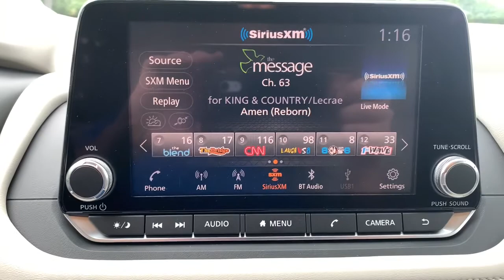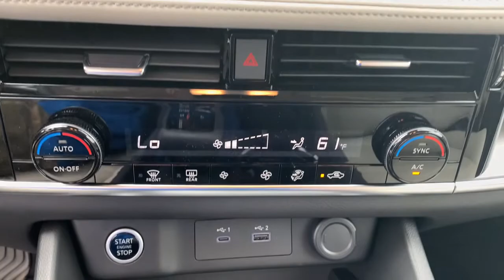2021 Nissan Rogue Tuscaloosa AL, Northport AL, Bessemer AL, Birmingham AL, Columbus MS TN8722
Pearl White Tricoat New 2021 Nissan Rogue available in Tuscaloosa, Alabama at Townsend Nissan. Servicing the Northport AL, Bessemer AL, Birmingham AL, Columbus MS area.

Townsend Nissan
2620 Skyland Blvd E

bEquipment/bbrSee whats behind you with the back up camera on this model. The rear parking assist technology on this vehicle will put you at ease when reversing.  The system alerts you as you get closer to an obstruction. It is front wheel drive. It embodies class and sophistication with its refined white exterior.  This small suv has a 2.5 liter 4 Cylinder Engine high output engine. Anti-lock brakes are standard on the vehicle. This unit features cruise control for long trips. The Nissan Rogue is accented with a stylish rear spoiler. It has an adjustable telescoping wheel that allows you to achieve a perfect fit for your driving comfort. Enjoy the tried and true gasoline engine in this 2021 Nissan Rogue . With the adjustable lumbar support in this vehicle your back will love you. The Nissan Rogue has an automatic transmission that includes a manual shifting mode. This unit is accented with premium quality alloy wheels.brbrbPackages/bbr[B92] BLACK SPLASH GUARDS (SET OF 4). [B93] CHROME REAR BUMPER PROTECTOR. [C03] 50 STATE EMISSIONS. [L92] 1-PIECE CARGO AREA PROTECTOR. Equipment listed is based on original vehicle build. Please confirm the accuracy of the included equipment by calling the dealer prior to purchase.
[B92] BLACK SPLASH GUARDS (SET OF 4),[B93] CHROME REAR BUMPER PROTECTOR,[C03] 50 STATE EMISSIONS,[L92] 1-PIECE CARGO AREA PROTECTOR,Engine: 2.5L DOHC 16-Valve I4;  ECO mode,Transmission: Xtronic CVT Automatic;  sport mode switch;,5.604 Axle Ratio,GVWR: 4;486 lbs (2;035 kgs),Transmission w/Sequential Shift Control w/Steering Wheel Controls,Front-Wheel Drive,Engine Oil Cooler,Battery w/Run Down Protection,900# Maximum Payload,Gas-Pressurized Shock Absorbers,Front And Rear Anti-Roll Bars,Electric Power-Assist Speed-Sensing Steering,14.5 Gal. Fuel Tank,Single Stainless Steel Exhaust,Strut Front Suspension w/Coil Springs,Multi-Link Rear Suspension w/Coil Springs,4-Wheel Disc Brakes w/4-Wheel ABS; Front And Rear Vented Discs; Brake Assist; Hill Hold Control and Electric Parking Brake,Wheels: 18 Aluminum Alloy,Tires: 235/60R18 All Season,Wheels w/Machined w/Painted Accents Accents,Steel Spare Wheel,Compact Spare Tire Mounted Inside Under Cargo,Clearcoat Paint,Body-Colored Front Bumper w/Chrome Rub Strip/Fascia Accent,Black Rear Bumper w/Black Rub Strip/Fascia Accent and Chrome Bumper Insert,Black Bodyside Cladding and Black Wheel Well Trim,Chrome Side Windows Trim and Black Rear Window Trim,Chrome Door Handles,Body-Colored Power Heated Side Mirrors w/Manual Folding and Turn Signal Indicator,Fixed Rear Window w/Fixed Interval Wiper; Heated Wiper Park and Defroster,Deep Tinted Glass,Speed Sensitive Variable Intermittent Wipers,Galvanized Steel/Aluminum/Composite Panels,Lip Spoiler,Black Grille w/Chrome Surround,Liftgate Rear Cargo Access,Intelligent Auto Headlights (i-Ah) Auto On/Off Aero-Composite Led Low/High Beam Daytime Running Auto High-Beam Headlamps w/Delay-Off,Perimeter/Approach Lights,LED Brakelights,Radio w/Seek-Scan; Clock; Steering Wheel Controls and Radio Data System,Integrated Roof Antenna,2 LCD Monitors In The Front,Front Bucket Seats;  8-way power driver seat w/2-way lumbar support; 4-way adjustable front passenger seat and front seat back storage,Driver Seat,4-Way Passenger Seat;  Manual Recline and Fore/Aft Movement,60-40 Folding Bench Front Facing Manual Reclining Fold Forward Seatback Rear Seat,Manual Tilt/Telescoping Steering Column,NissanConnect Mobile Hotspot Internet Access,Front Cupholder,Rear Cupholder,Cruise Control w/Steering Wheel Controls,Distance Pacing w/Traffic Stop-Go,HVAC;  Underseat Ducts and Console Ducts,Dual Zone Front Automatic Air Conditioning,Glove Box,Driver Foot Rest,Interior Trim;  Metal-Look Door Panel Insert and Chrome/Metal-Look Interior Accents,Full Cloth Headliner,Vinyl Door Trim Insert,Urethane Gear Shifter Material,Day-Night Rearview Mirror,Driver And Passenger Visor Vanity Mirrors w/Driver And Passenger Illumination; Driver And Passenger Auxiliary Mirror,Full Floor Console w/Covered Storage; Mini Overhead Console w/Storage and 2 12V DC Power Outlets,Front Map Lights,Fade-To-Off Interior Lighting,Full Carpet Floor Covering,Carpet Floor Trim,Trunk/Hatch Auto-Latch,Cargo Area Concealed Storage,Cargo Space Lights,Driver / Passenger And Rear Door Bins,Delayed Accessory Power,Systems Monitor,Redundant Digital Speedometer,Outside Temp Gauge,Analog Appearance,Seats w/Cloth Back Material,Manual Adjustable Front Head Restraints and Manual Adjust